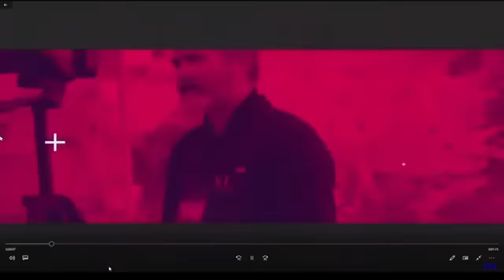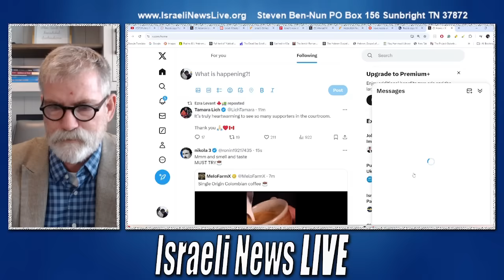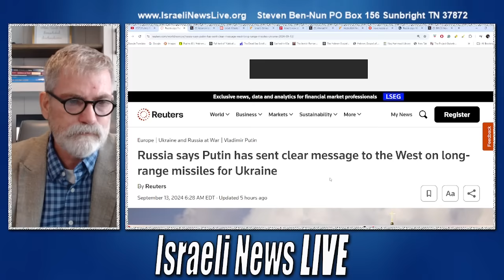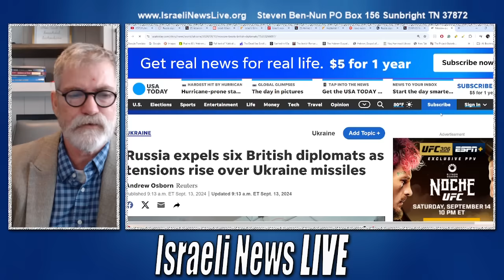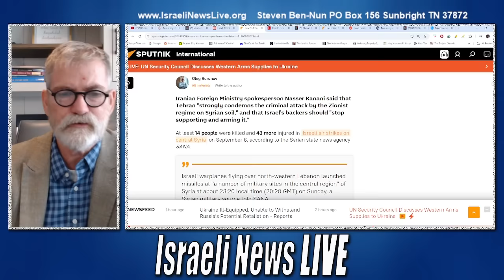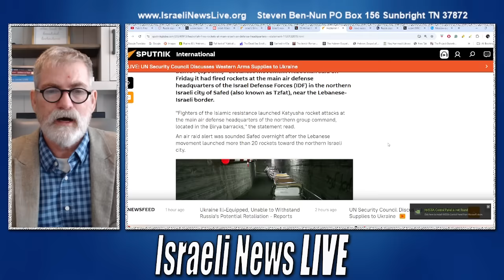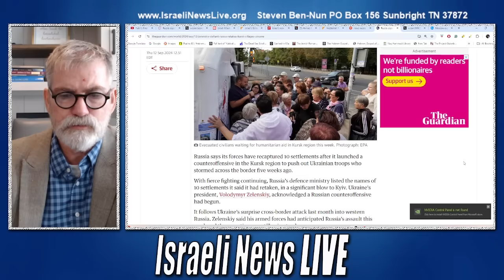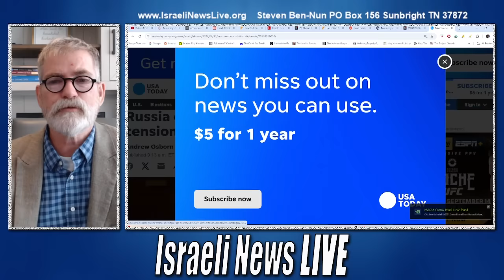NATO Moves Closer to War With Russia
President Putin an interview, clearly defines NATO and the UNited States arming Ukraine with long-range missiles will be operated by NATO not Ukraine putting NATO at war with Russia